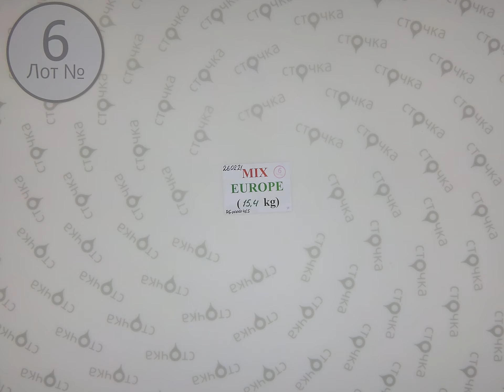MIX EUROPE 6, Цена за кг: 4 евро, сток одежда оптом